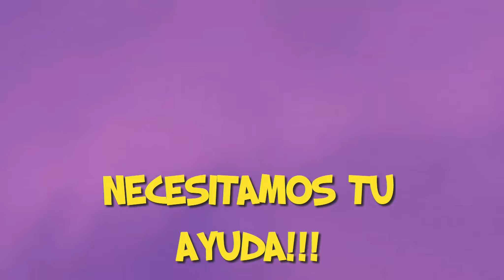Buzz Lightyear video Invitación a fiesta virtual para enviar por WhatsApp o redes sociales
Por allí podre enviarte modelos e indicarte el valor en tu pais.

Si estás buscando enviar un mensaje de feliz cumpleaños de Buzz Lightyear, o hacer una tarjeta de invitación digital de Buzz Lightyear, o un video de invitación de Buzz Lightyear para tu fiesta virtual o zoompleaños, una invitación para mandar por whatsapp, pues llegaste al sitio ideal.

No importa en que parte del mundo estés, nosotros podemos personalizar tu video de Buzz Lightyear con la información y el mensaje que tú quieras.

No solo tenemos tarjetas de cumpleaños de Buzz Lightyear, tenemos más de 300 modelos de tarjetitas de cumpleaños de diferentes temáticas.